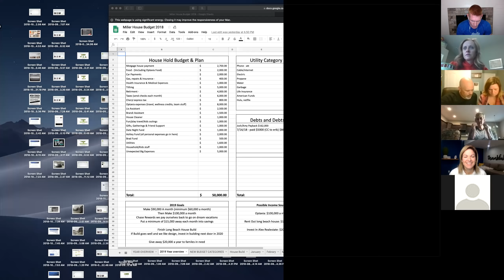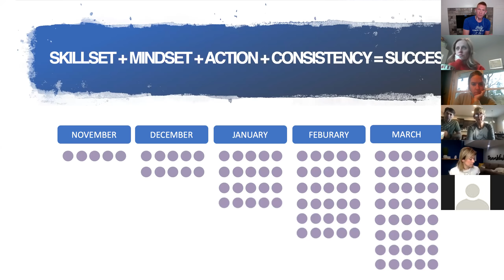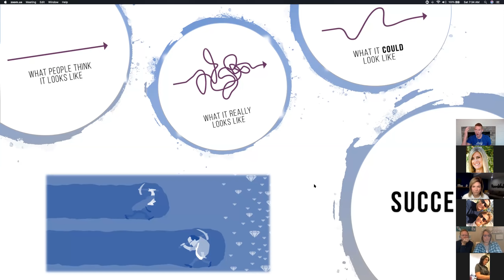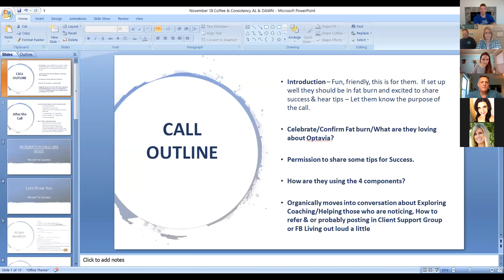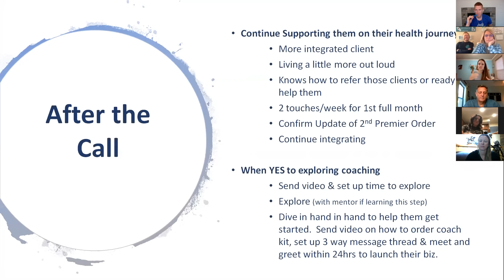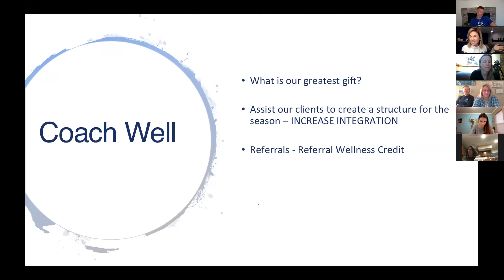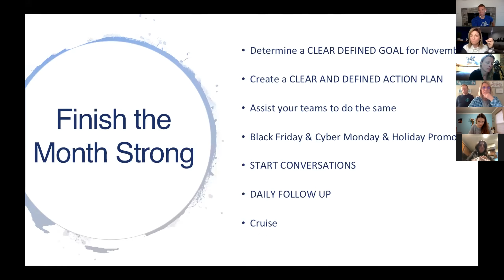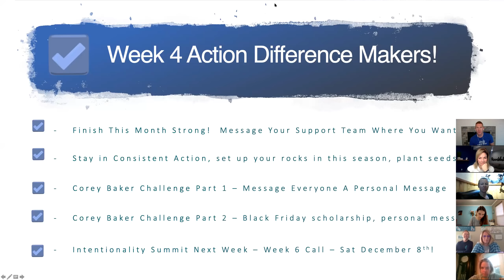Week 5 C&C - Tying it all together, creating momentum in this season!